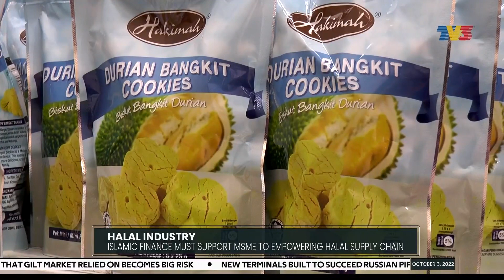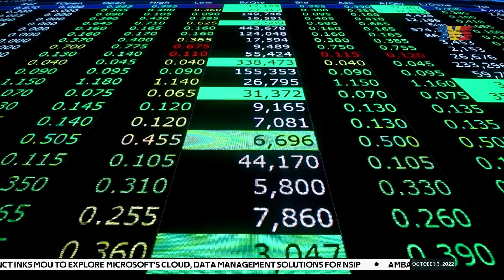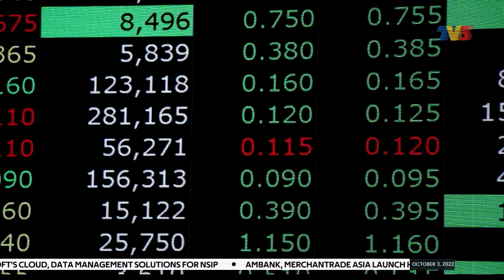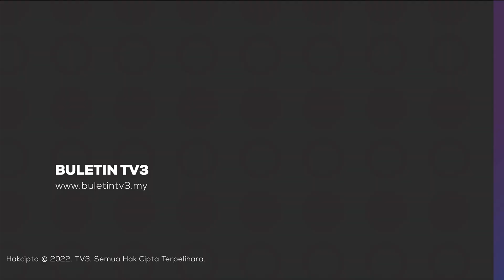Islamic Finance Must Support Msme To Empowering Halal Supply Chain | Bizworld, 3 October 2022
Bizworld On Monday, 3 October 2022 With Nadia Azmi.